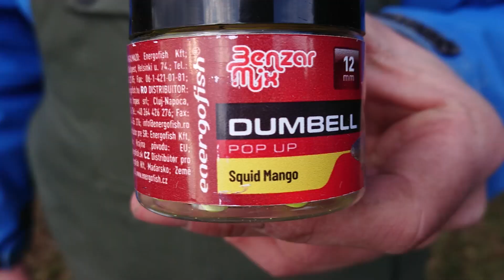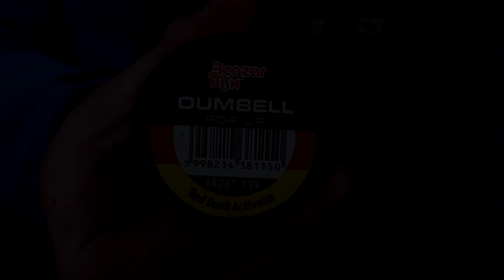Benzár Mix Pop-up Dumbell 12mm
Az úgynevezett dumbell, azaz hordó formájú csalik akkor eredményesek igazán, ha olyan vízen horgászunk, ahol a halak már évek óta a sablonos, gömb formához vannak szokva. Számukra egy eddig nem ismert alak nagyon vonzó tud lenni, így lényegesen bátrabban veszik fel a dumbell csalikat, mint bármi mást.

A Pop-up Dumbell-ek lebegő csalik, felhajtóerejük kifejezetten nagy, így ha nem szeretnénk, hogy a teljes előkénket megemeljék, érdemes egy sörétólmot nyomni a horog elé. Persze, sok esetben vízközt kell megfognunk a bajszosokat, ilyenkor pedig kifejezetten előnyös tud lenni a nagy felhajtóerő.

A csalik intenzív aromával rendelkeznek, mely remekül oldódik a vízben. Fontos jellemzőjük, hogy színük is kifejezetten élénk, ami manapság rendkívül nagy fontossággal bír, elsősorban persze a tisztább vizekben.

A dumbellek állaga alkalmassá teszi őket a csalitüskén és a hajszálelőkén való felkínálásra is, így mind a feeder, mind pedig a bojlis horgászok eredményesen használhatják őket.

A csalik hét különböző ízben kaphatók, melyek a szilva-scopex, a fokhagyma-tintahal, a tintahal-amino, az ananász-vajsav, a csoki-narancs, a tintahal-mangó és a vörös ördög aktivátor.